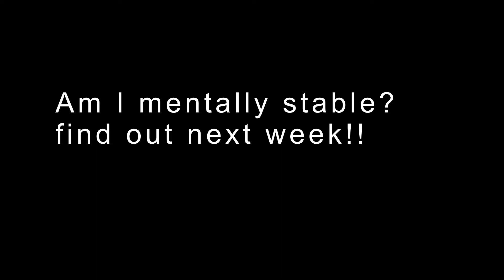Bedwars: featuring hummus, sloth boy, and xd man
Ign. Muted_boi80.
I have glasses on
Friends
Show them some love

Setup.
Acer nitro 5 laptop.
Specs. Nvidia geforce gtx 1050 i5 9300h 2.4GHZ.
Mouse. Razer Deathadder
Keyboard. Reddragon kumara k552
Mic. Hyperx solocast
Chair. Some random one from amazon.
Twitter. Btw this is my bros twitter he promotes for me his @ is @TheOfficialTinTin123
STREAM TRANSITIONS PROVIDED BY ALPHA GAMING
Thanks.
And always remeber
i am a nerd
Custom berk does stuff yellow skin made by lugnub